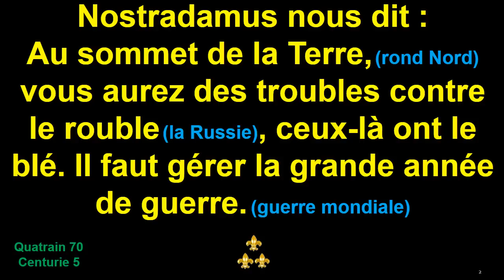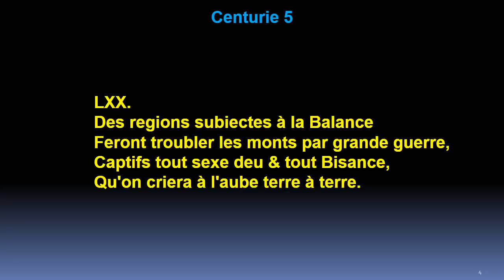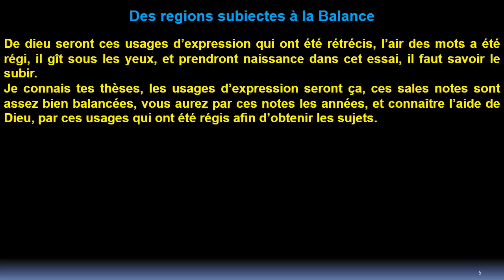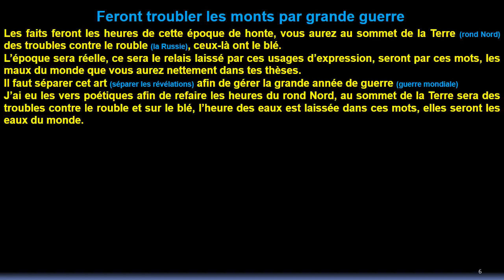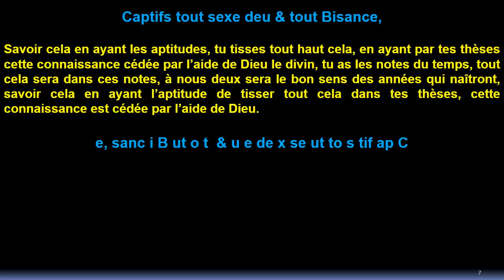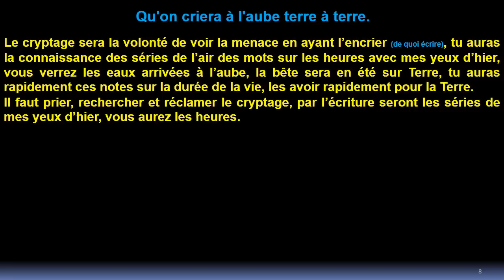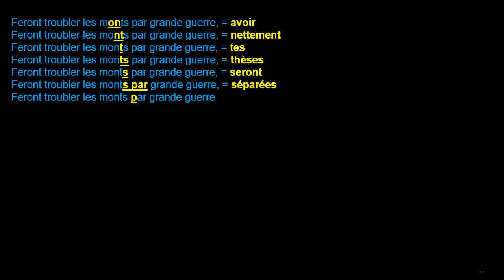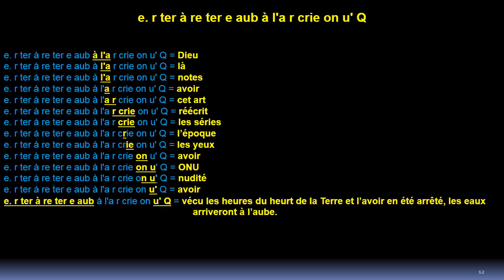Quatrain 70 Centurie 5